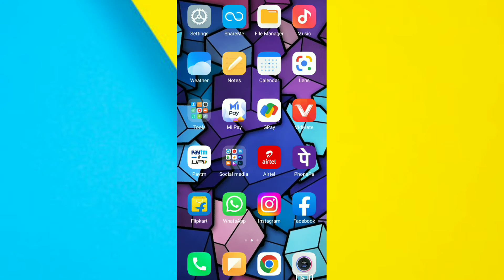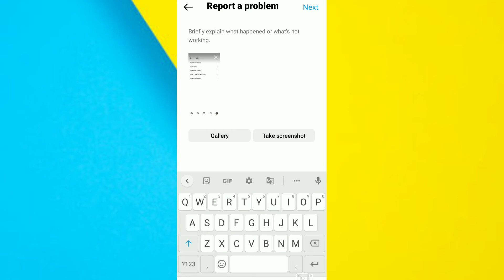🔴 Instagram invite collaborators option not showing problem solved | collaborator option missing